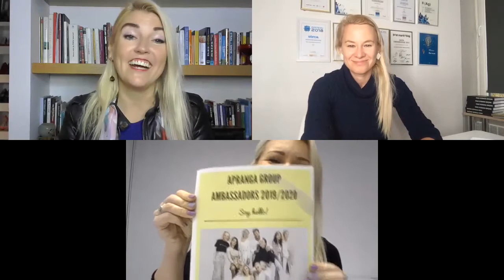Helena Laus -"Igaüks saab maailma paremaks muuta juba naeratuse, hoolivusega ja headust jagades."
Räägime sellest, milline roll on selles  brändingul, tööandjabrändingul ja persoonibrändingul.

Meie vestluspartner on sel korral pea 20 aastat personalivaldkonnas töötanud Helena Laus.
Helena on koolitaja, konsultant ja Apranga personalijuht ning tema kireks on aidata inimestel avastada nende TÄISpotentsiaal.

Peale tööandja brändingu on väga oluline ka iga töötaja bränd ja samuti ka ettevõtte juhtide kuvandid. Helena on leidnud endale valdkonna - see on töö inimestega. Ta tegeleb coachinguga, et töötajaid arendada ja aidata. Tema sõnumid sotsiaalmeedias näitavad ka teda kui tugev ta oma valdkonnas on. Tööanadaja brändingu jaoks on väga oluline, et töötajad leiaksid oma miksi üles, siis hakkavad juhtuma imed ja töötajad hakkavd tegutsema. Tema eesmärk on, et töötajatel oleks positiivne kogemus ettevõttes töötamisest. Kui lood sellise keskkonna, siis see miks töötatada on juba seal. Ja lahedat tööandjat tahad ju jagada ning samuti seda, et sinust hoolitakse tööjuures. Kui inimene valib töökohta, on oluline, mis tunne tal siis tekib tööandjast. Kas ma tahan seal töötada ja palju ettevõtet kuvandist tekib ka sotsiaalmeedia kaudu. See on kogum, mida me inimestele  kuvame. Helena enda ettevõttes püüab kaasata inimesi teadlikult, teeme neile koolitusi, kuidas ennast sotsiaalmeedias kuvada, kuidas jagada, pilte teha jne. Kaardistamine peab olema aus ja siiras, et inimesed kannaksid siis ka tööandjast sõnumit, kui lahkuvad töölt. Helena ütleb, et neil on tugevad brändid nagu Zara ja Aldo. Uuele töötajale rõhutame seda, et iga töötaja on meie brändi kandja. Brändisaadikud tõstavad ettevõtte tuntust, näitavd millene igapäevatöö välja paistab. Lõpetuseks soovitab Helena, et inimesed peaksid või võiksid olla rohkem kohal - sa mõjutad seda, mis sinu ümber toimub.

LIVEí viivad läbi kaks pikaaegset müügi- ja turunduseksperti Eestis - Olesija Saue ja Evelin Org, kes andsid just hiljuti välja raamatu “Bränd Nimega Sina”.

Olesija on Goal Marketingi strateeg ja koolitaja. Tal on üle 15 aasta ettevõtluskogemust ja viimaste aastate jooksul ta on konsulteerinud väga erinevaid ettevõtteid, tegelenud persoonibrändinguga ja B2B/B2C müügi ja turundusega. Tema eriliseks kireks on sotsiaalmeedia. Olesija aitab ettevõtetel sotsiaalmeedia abil oma eesmärke saavutada.

Evelinil on üle 15 aasta kogemust müügi, turunduse ja teeninduse valdkonnas, eelkõige turismis, ent ka teistes valdkondades. Evelini viimane amet oli Sokos Hotels Tallinna müügi- ja turundusdirektor. Praegu tegeleb ta koolituste ja konsultatsioonidega oma ettevõttes Your Brand Up Studio, mis aitab väiksematel ja suurematel ettevõtetel õnnestuda müügis ja turunduses.